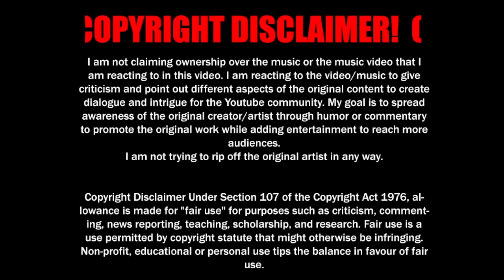BANDMAID............It's time.......Let's celebrate my 101st Youtube Video.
I am not claiming ownership over the music or the music video that I am reacting to in this video. I am reacting to the video/music to give criticism and point out different aspects of the original content to create dialogue and intrigue for the Youtube community. My goal is to spread awareness of the original creator/artist through humor or commentary to promote the original work while adding entertainment to reach more audiences. I believe I have added enough original content to the original video to make it a different video and to not be a substitute for the original piece of work.
I am not trying to rip off the original artist in any way.

“Welcome home,masters & princesses”
BAND-MAID is an impossibly hard rocking maid band.

"Unleash!" Official Music Video

This song is from the new EP "Unleash"
It will be released on Sept. 21, 2022.

The English translation of the lyrics can be seen in the video.
You can use subtitle on Youtube.

English translator of Japanese lyrics: J. Hunt

"BAND-MAID TOKYO GARDEN THEATER OKYUJI" Lottery Advance
Period: August 10 (Wed)  - August 14 (Sun) 11:59 p.m. (JST)
Electronic tickets only (smartphone application required)

‹「Unleash!」（Music Video）Animation Staff›
CHARACTER DESIGN / ANIMATION DIRECTOR : Kairi Unabara
STORIES CONCEPT / SUPERVISING DIRECTOR : Mitsuho Seta
STORYBOARD ARTIST / PRODUCTION MANAGER / DIRECTOR : Masato Takeuchi
TRANSFORMATION SEQUENCE : Kenta Yokoya
MECHANIC DESIGN : Enzo Saito

KEY ANIMATION : Yuya Hiderita, Ayumi Ito, Tel, Akira Watanabe, Yue Fukushima, Kairi Unabara, Norie Igawa, Aoi Hamahira, Sato Takahara, Maiko Katsuki
‹studio EIGHT COLORS›Michael Tanaka, Aoi Saibara, Yuka Kitaoka, Mayuko Kanosue
Haruka Fujita, Kenta Yokoya

SECOND KEY ANIMATION : Kana Yamaguchi, Kanae Miya, Masahiro Ishida
ASSISTANT of Yuya Hiderita : Saori Sekiguchi

INBETWEEN ANIMATION :
‹studio EIGHT COLORS›
Michael Tanaka, Aoi Saibara, Yuka Kitaoka, Mayuko Kanosue, Hana Nagao, Mana Komatsu, Miho Wada, Tamao Yamaguchi, Chihuyu Hosomi, Riho Yamaji
‹SASAYURI Inc.›Keita Maruyama ‹Xenron›‹MM.Studio›

COLOR STYLING / COLORIST / INK & PAINT CHECKING : Mitsuho Seta
SPECIAL EFFECTS : Tsuyoshi Nakano
DIGITAL INK & PAINT :
‹studio EIGHT COLORS›
‹Xenron›‹MM.Studio›‹Xenron Jakarta›

ART DIRECTOR / BACKGROUNDS : Sato Takahara

COMPOSITING DIRECTOR : Ryoko Takashimizu, Yuichiroh Tozawa
COMPOSITING :‹GRAPHINICA›Eiko Hiramoto
COMPOSITING MANAGER : Koutaroh Sakumoto
COMPOSITING SUPPORT : Yuma Hiraishi, Yuki Onishi
‹Color&Smile›Masaki Satake, Aswin Nur Cahya

MOTION GRAPHICS / EDITING : Yuma Hiraishi

3D CG :
‹GRAPHINICA›
CGI DIRECTOR : Toyokazu Hashimoto
CGI PRODUCER : Dai Urayama
‹CRE-P CO.,LTD›
Wataru Miyazaki, Hibiki Rokutanda, Yusaku Nakamura

STAGING COORDINATOR : Mitsuho Seta
PRODUCTION SUPPORT : Erika Hirashima, Manami Ishida
‹VIGORE Inc.›Yosuke Ito
‹Passione›Yoichi Beppu, Taichi Hatanaka
‹Xenron›Yasuhiro Yamada

LINE PRODUCER : Masato Takeuchi
PROJECT PRODUCER : Yoshifumi Yarimizu(PONY CANYON)